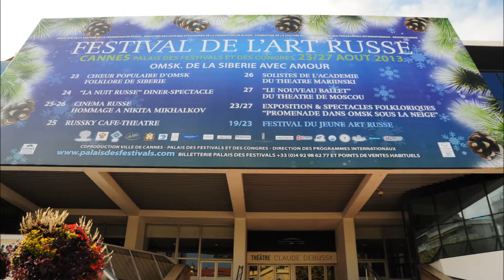Canes, August 25, 2013